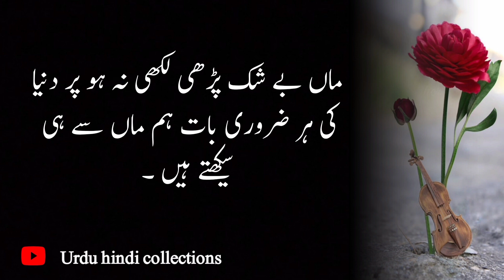Hathon Se Aurat Ki Pehchan || Identifying A Woman With Her Hands || Urdu Hindi Collections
Your Qouries:
Hathon Se Aurat Ki Pehchan
Identifying A Woman With Her Hands
Urdu Hindi Collections